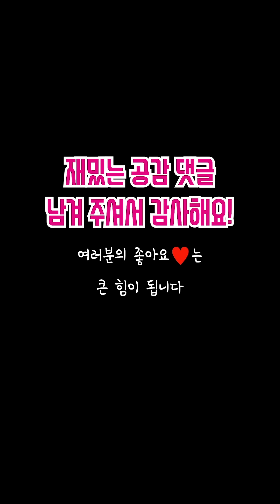현장학습 버스 안 학생유형 3탄🤣🌟 [김켈리 학생공감]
특수효과 출처: 프리티콘 유튜브 채널